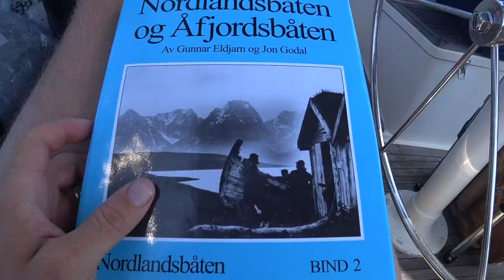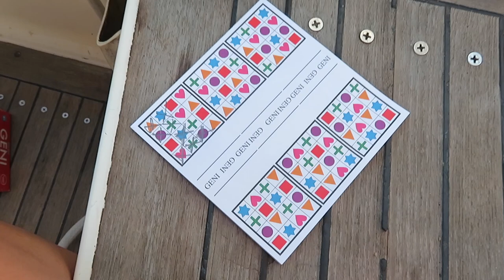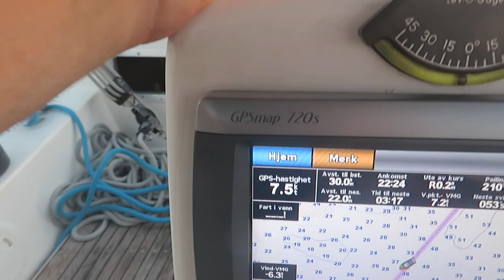Sailing from Vanuatu to Australia via Chesterfield reef